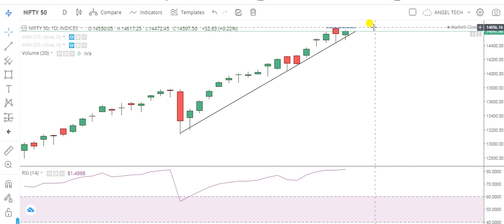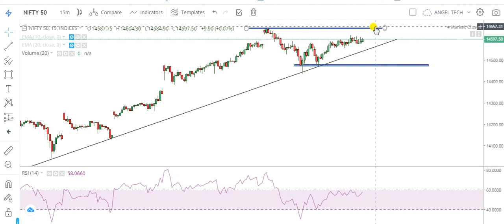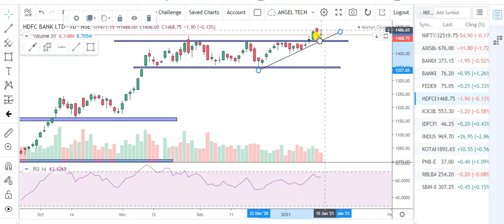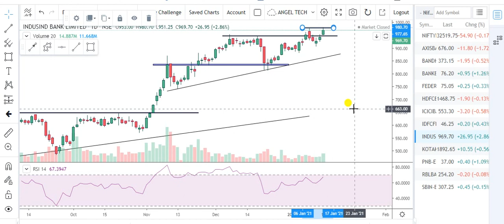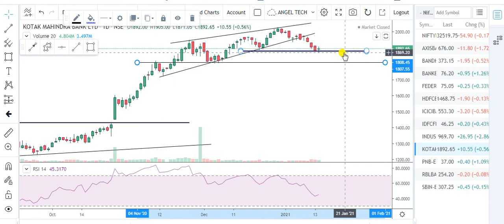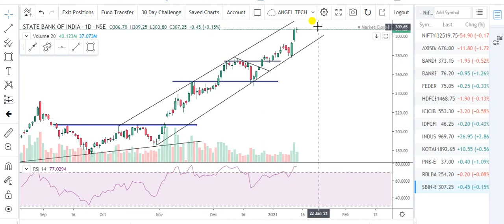NIFTY & BANKNIFTY INTRADAY ANALYSIS WITH PROPER LEVELS ANALYSIS OF ALL BANKING STOCKS | ANGEL TECH..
NIFTY & BANKNIFTY INTRADAY ANALYSIS WITH PROPER LEVELS FOR 15/01/2021. INTRADAY ANALYSIS OF ALL BANKING STOCKS WITH LOGIC| ANGEL TECH ANALYSIS

About This Video- In this Video, I have told Intraday Support & Resistance Levels of NIFTY & BANKNIFTY. I Share my Trading Plan with Proper Logic. Analysis of All Banking Stocks with Support & Resistance. I have also Told About Trendline that How its work in Intraday Trading...I have also told How Option Traders Trade in Intraday..

1.Banknifty Daily Intraday Analysis for next day.
2. Important Levels For Banknifty Option Traders.
3.How To Make Profit In Option Trading.
4.Daily Analysis Of All Banking Stocks.
5. Intraday Option Stretegies And Banknifty Chart Setup For Intraday Trading.
6.How To Trade With Option Chain Data And Open Intrest.